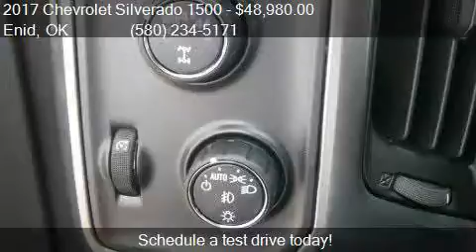2017 Chevrolet Silverado 1500 LT for sale in Enid, OK 73703